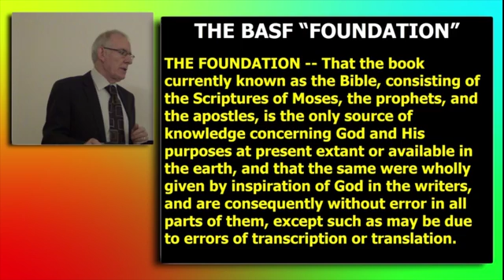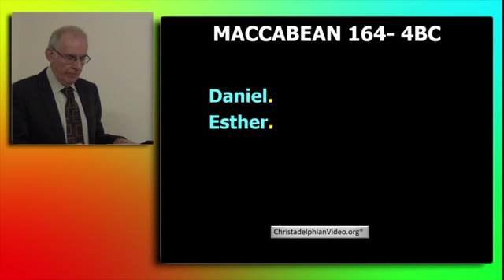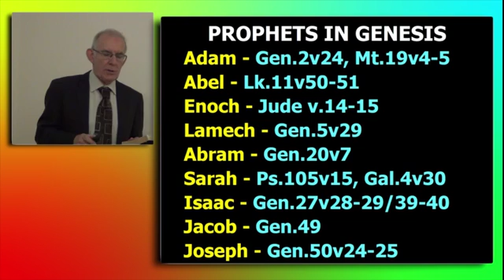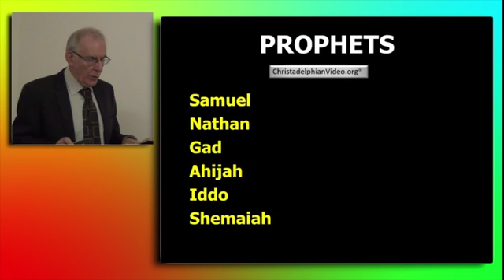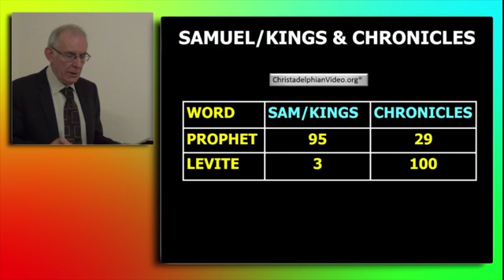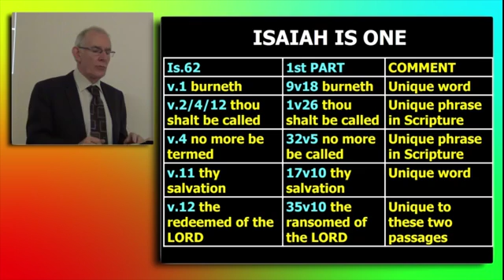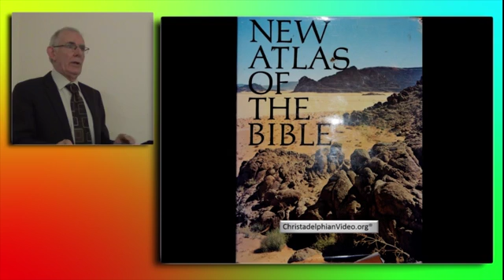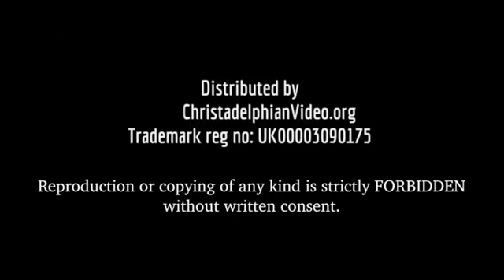Inspiration How The Old Testament Scriptures Were Compiled